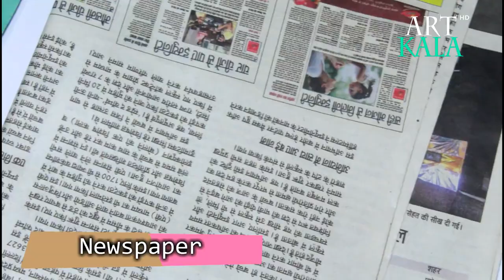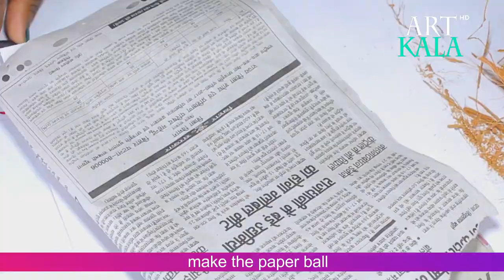Newspaper wall hanging | Mini Kalash For Door | Newspaper crafts | Best out of waste | Artkala 155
Newspaper wall hanging | Mini Kalash For Door | Door hanging crafts | Newspaper crafts | Best out of waste | Artkala 155

Wall hanging
a large decorative piece of fabric or other material hung on the wall of a room.

Material Required

1. Newspaper
2. Kundan
3. Golden thread
4. Fabric glue
5. Glue
6. Needle

Channel description
Me Puja , Sneha,  and My Brother Pawan opened this channel to show our creative skills..and all our videos are in FULL HD So you Can see all detailing
details bellow
1. Artistic Rangoli
2. Drawing on paper,, wood etc.
3. Paper Works
4. Popsicle stick craft